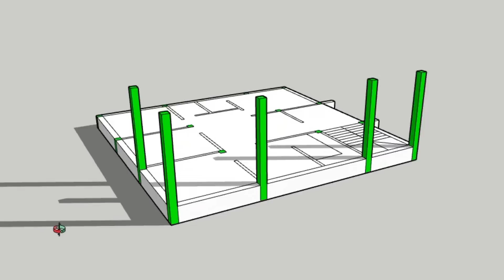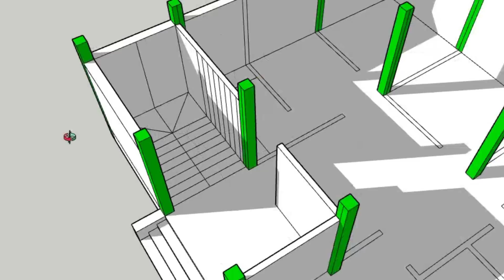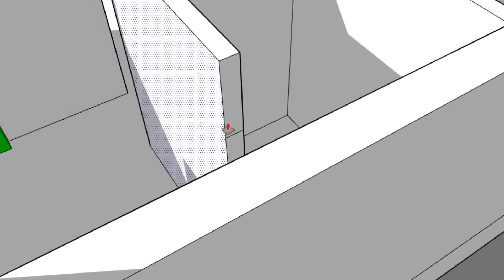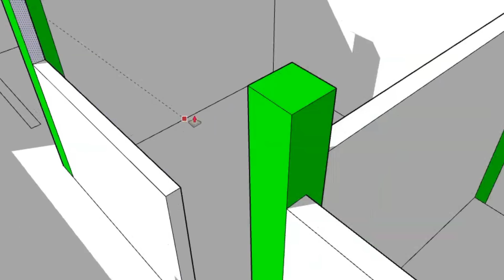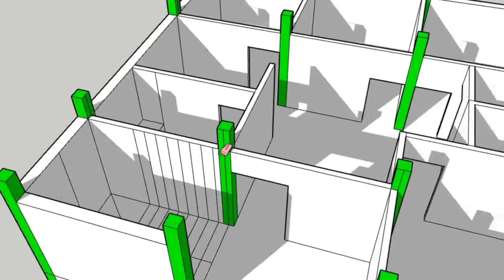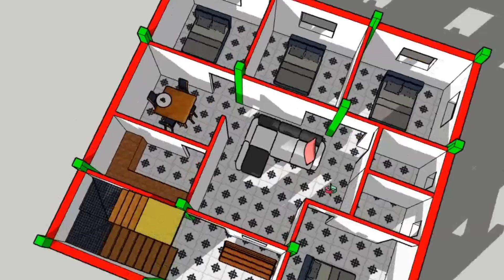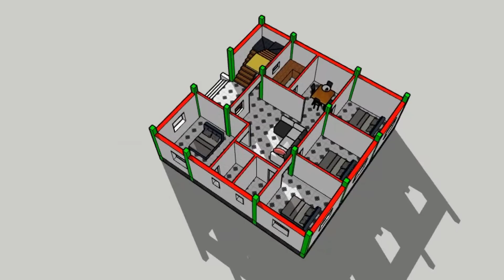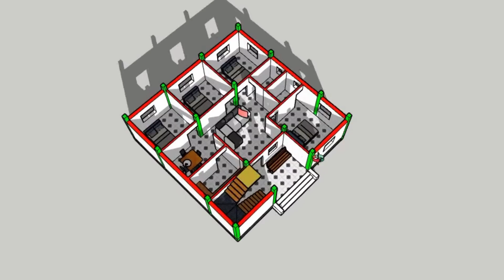पक्का दिल लग जायेगा सबसे अच्छा नक्शा || 34x34 house design plan with 4 Bedrooms